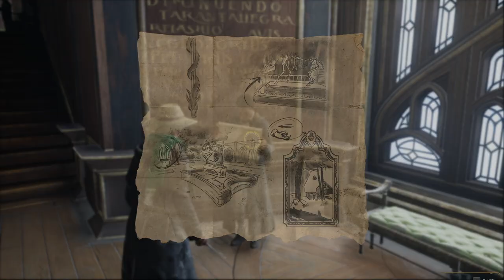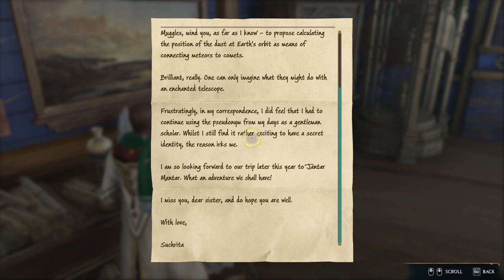Prima mea portiune - Hogwarts Legacy - ep 4 (NO COMMENTARY)